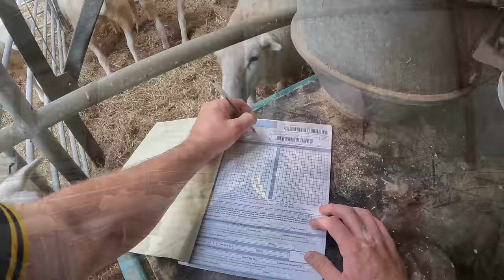Farming Dreams Come True: Our BIGGEST Sheep Sale Ever!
Some unexpected surprises on Payday! This one runs through the preparation and selling of my breeding sheep at the Lleyn sheep breeding sale in Roscommon.

With Sheep, everyday is a school day!

Check out Sheep School on Facebook.

Let me know if you enjoy the video and feel free to drop me a comment and also if you have any questions or suggestions.
David.